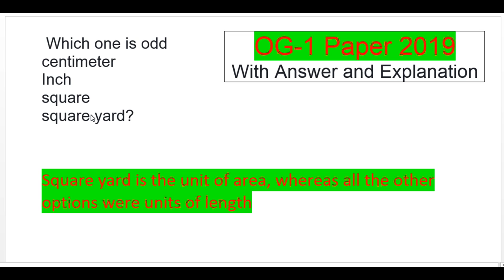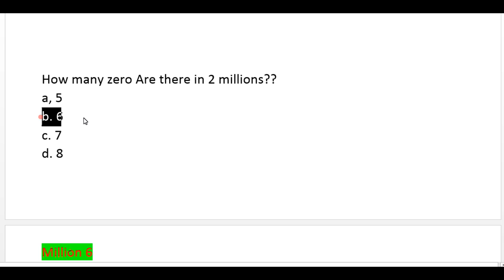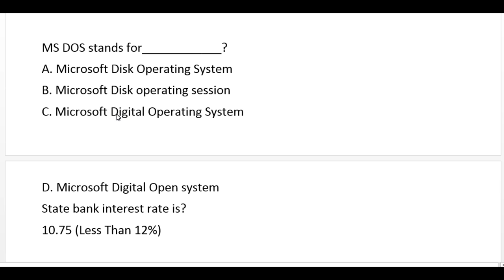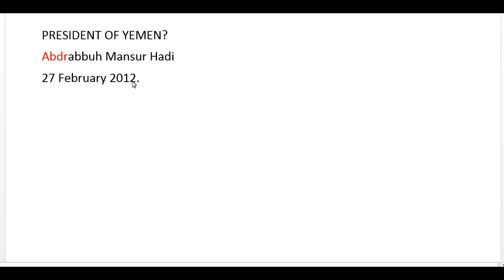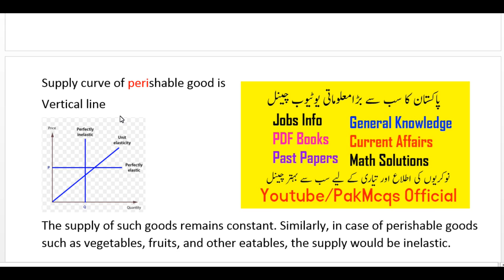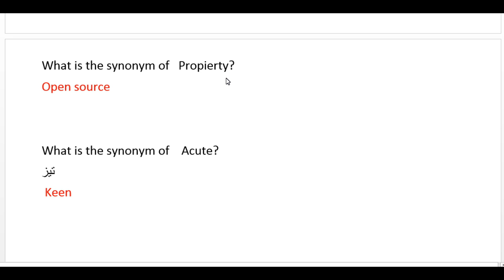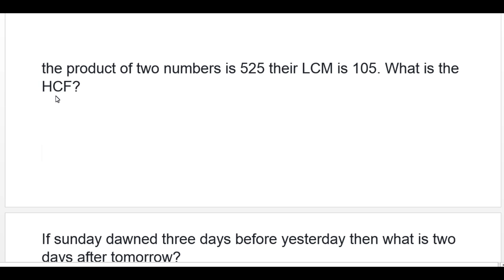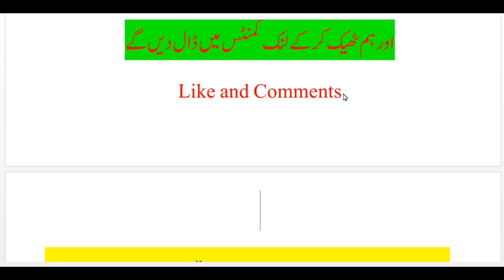OG 1 Paper Answer Key || NTS OG1 Complete Paper with Answer || OG-1 Paper Questions Ans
OG-1 Paper held on 07/04/2019 With Answer and Explanation
PDF File Uploaded After Complete 300 Likes

List of Candidates Test Date : Sunday 7th April, 2019
Last Date for Submission of Applications to SBP BSC
Og2 Test Date

OG-1 Paper held on 07/04/2019
With Answer and Explanation
square yard?

If x : y = 4 : 5  and  y : z = 6 : 7;    find x : y : z

How many present Asia cover area OF World
30%

APEX regulator of the Pakistan

The Limit of expansion will be reached when marginal revenue is equal to?
Marginal Utility

What are contractual savings institutions?
Insurance companie

Why would a country devalue its currency?
Imports are more expensive

Demand for money and supply for money determine
Interest rate

What is the only manmade object (achievement) visible from the moon?

PRESIDENT OF YEMEN?
Abdrabbuh Mansur Hadi
27 February 2012.

When 1km is equal .6 mile then 25km is equal to how many miles
15

Which type of series ?  1,10,101,102,103,104
Arithmetic series

What are the types of banking in Pakistan?
2 Types = Commercial and Islamic banking

Which country is the world’s largest producer of coffee?
Largest tea producing country China (2,473,443 tonnes)

Which one is the city of Canals?
City in Italy

Overdraft facility is allowed on which type Account?
Current account

Commercial banks are required to deposit Minimum reserve of percent of their total customer portfolio
This is called the reserve ratio

Demutualization of stock exchange is segregating the
Ownership and management

Pakistan rank out of 52 countries by economic forum?
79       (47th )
(India ranked at number 60 amongst the 79 emerging economies, while China was at number 15 and Pakistan at 52) thenews

Favorable balance of bank account is ?
Credit side

Supply curve of perishable good is
Vertical line

The supply of such goods remains constant. Similarly, in case of perishable goods such as vegetables, fruits, and other eatables, the supply would be inelastic.

Ozone layer prevents ______________ radiation from entering the atmosphere?
A. Infra-red
B. Ultraviolet
C. X-rays
D. Gamma rays

English
Analogies   تعارف
Car is to Vehicle :: Rose is to
Flower

Cricket is to player :: painting is to
Artist
Teacher is to students :: doctor is to
 Patient
Brush is to painting , pencil is to
Writing
Cricket is to Player , Teacher is to
Student

What is the Antonym of     te nacious
سخت
Changing, loose, weak

What is the opposite of    Advance?
Back

What is the Antonym of    Thermal?
حرارتی توانائی
Lower, untwine, cool, unemotionally

What is the Antonym of     Advance?
ایڈوانس
Ride, linger, ascend, follow, and precede

What is the Antonym of     Rarely?
سختی سے
• Frequently
• Regularly
What is the Antonym of     Rough?
کسی نہ کسی طرح
Smooth

What is the synonym of    In tegral?
لازمی
Essential

What is the synonym of   Propierty?
Open source

What is the synonym of    Acute?
تیز
 Keen

What is the synonym of    Posture?
کيفِيَت
Position

What is the synonym of    Prosperity?
سادگی
Success, benefit

Quantitative reasoning
2[2+3(-5+1)] =
Ans -20

If a= 2 b= 3 c= 5 then a(b-c) =
ans -4

How many zero are there in 2 million in numerical?
Ans : 6

What is the ratio of 8 foot to 6 inches
96: 6

3/4 of 1/5 of 400 =
Ans 60

If 759600 km distance can be covered in 240 hours then how much is covered in an hour?
Ans 3165 km

8 inches: 6 feet what is ratio between both?
Ans 1/9

the product of two numbers is 525 their LCM is 105. What is the HCF?

If sunday dawned three days before yesterday then what is two days after tomorrow?
Ans Tuesday

how many four digits number can be formed from English alphabets if repetition is allowed?
 Ans (26)4

The numerator is 10 less than denominator and if 3 is substracted from denominator and 4 is added to numerator then the ratio is 4/5. What is the original ratio?
Ans : 4/9

C : B : P has ratio 3:4:5 respectively what is the ratio of C?
Ans : 1/4

a mobile phone company has the daily profit function p= m^2 - 50m and if daily 100 mobiles are sold then what is weekly profit? Ans : 35000

3-[2^3-2(2-16÷4)] = Ans -7

Analytical ability
Sajid, Tariq, umber, vaneeza , Waleed , zanib and yusra are collegues and they come by train all are from different stop.

If a tank take 2 hours to fill completely by a pipe and 4 hours to get empty by another pipe. If both pipes are opened simultaneously then how many hours required to get the tank filled?

Complete the Following Number Series: 2, 5, 8, 11, 14, …..?
e